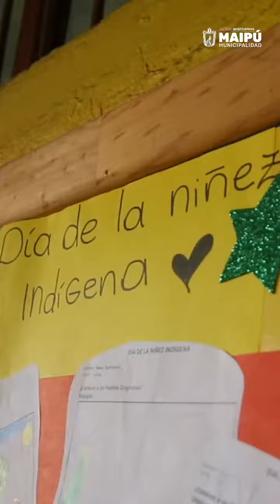Conmemoración Día de la Niñez Indígena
Conmemoración del Día de la Niñez Indígena en el Colegio San Luis de Maipú, junto a la Subsecretaria de la Niñez Roció Faundez y el alcalde Tomás Vodanovic.